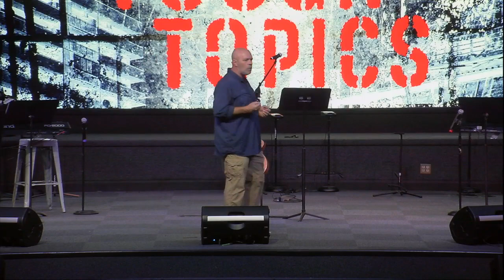Tough Topics Week Four